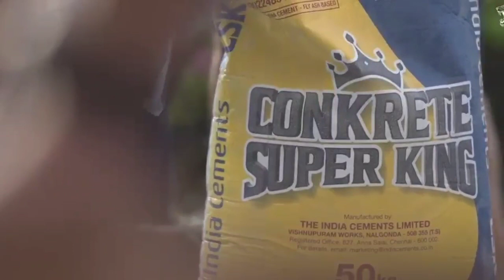CSK வீரர்கள் செய்த செயல்.. வைரலாகும் வீடியோ | Chennai Super Kings | IPL 2022 t20 series